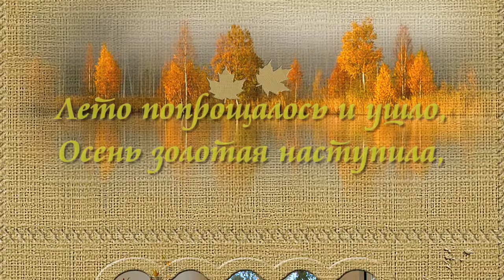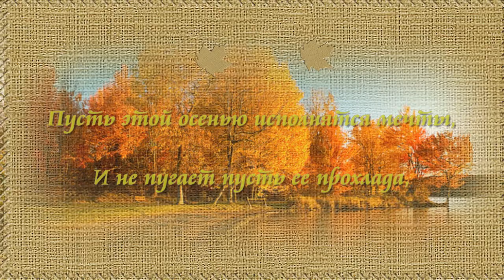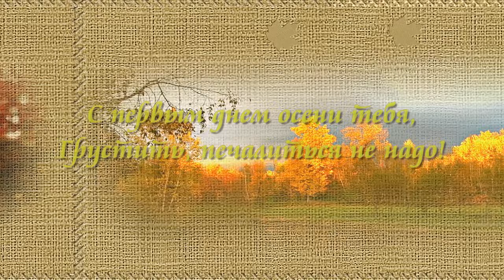Вот и осень!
💖Делитесь с друзьями моими видео, -радуйте их. Здесь всегда найдете новые видео для ПОЗИТИВНОГО НАСТРОЕНИЯ и лучшие поздравления к праздникам.
Лето попрощалось и ушло,
Осень золотая наступила,
Паутинки серебрятся за окном,
Начинают падать листья.

И сегодня, я хочу тебе желать,
Счастья, волшебства и вдохновенья,
Пусть эта осень удивит тебя,
Забудь про прошлое и сожаленья.

Пусть этой осенью исполнятся мечты,
И не пугает пусть ее прохлада,
С первым днем осени тебя,
Грустить, печалиться не надо!